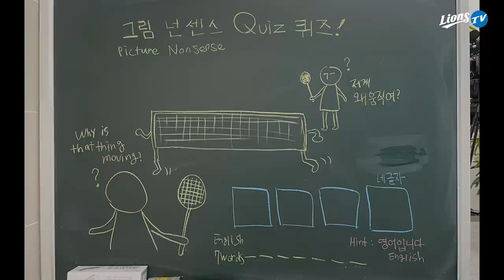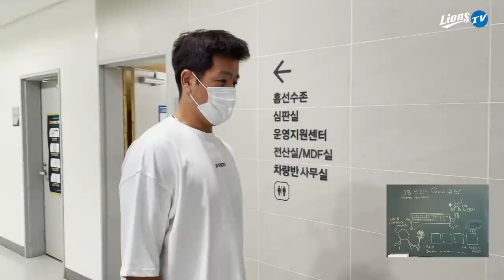[라이온즈tv] 두 시즌 만에 찾아온 '두뇌 풀가동' 타임? 🎥 퇴근길직캠​​​​ (6.8 KIA전)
난센스 퀴즈를 내달라던 '아이디어 제공자' 김대우는 다음날 선발이라 미리 퇴근... (아쉽)
센스 넘치는 두뇌 회전으로 바로 답을 맞힌 선수는 누구일까요?